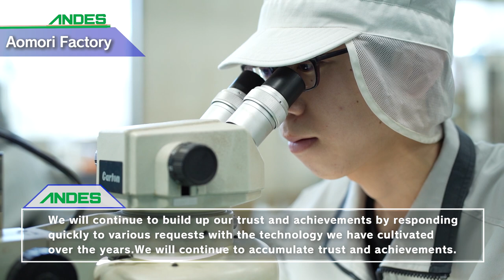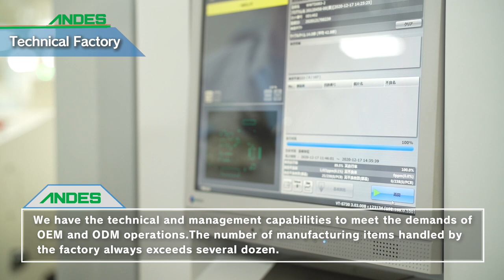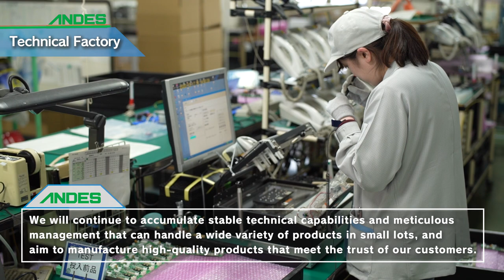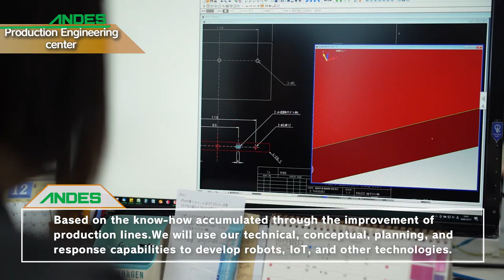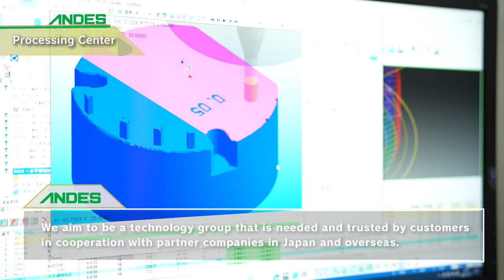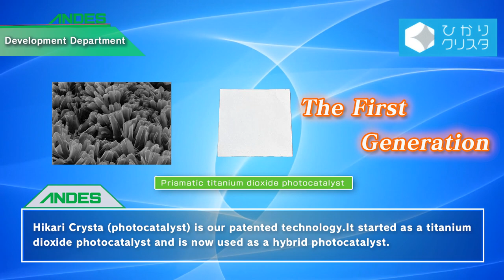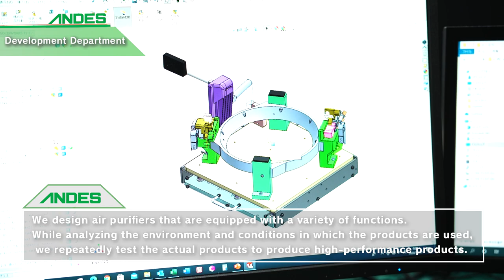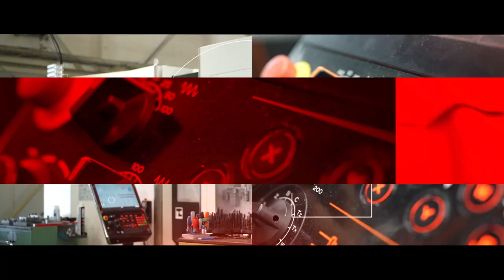Company introduction video of ANDES ELECTRIC Co.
This is the company introduction video of ANDES ELECTRIC Co.